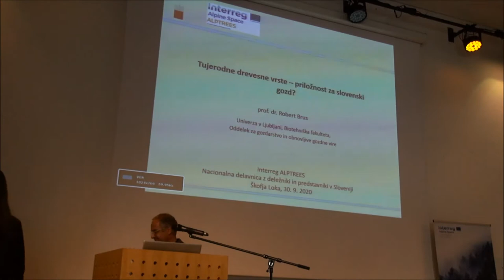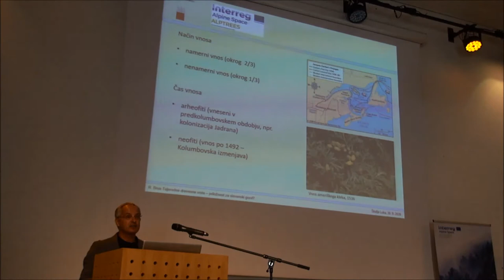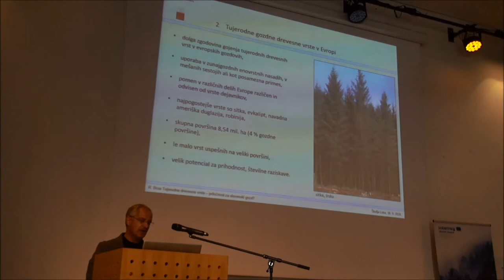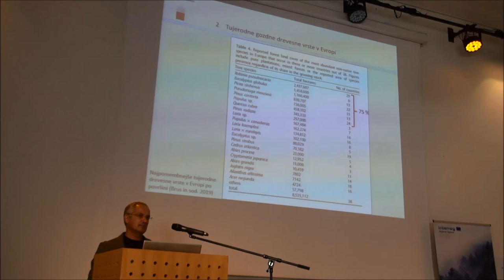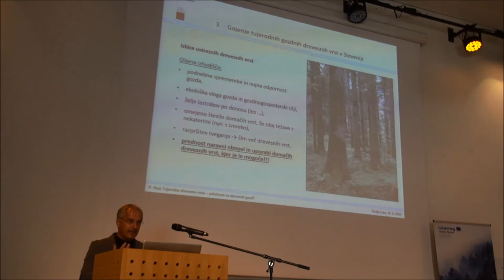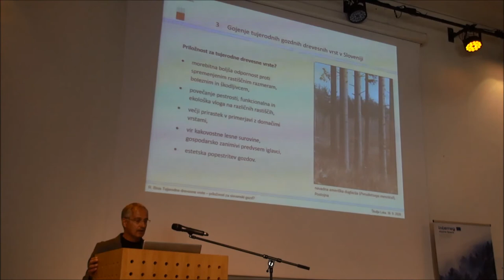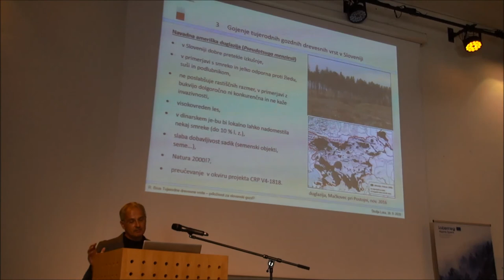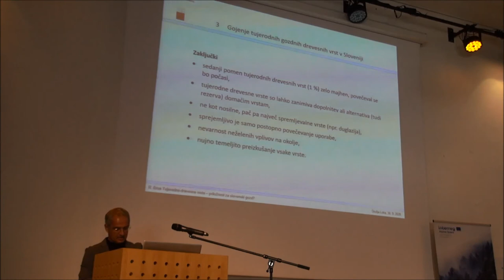4. ALPTREES Slovenian Stakeholder Workshop Robert Brus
Wednesday september, 30th 2020 the ALPTREES Slovenian Stakeholder Workshop took place in the Crystal Hall of Sokolski dom, Škofja Loka. The live event was organized by Development agency Sora in cooperation with ALPTREES project partners Slovenian Forestry Institute (SFI) and the Municipality of Maribor.

It was implemented by the Institute of the Republic of Slovenia for Nature Conservation who also were responsible for the workshop design.

The ALPTREES National Workshop was held with stakeholders and representatives in Slovenia in Slovenian language. Participants in the workshop were all experts and researchers in the field of forestry, nature conservation and horticulture or representatives of municipalities, who have experiences and interests in sustainable management and work with non-native tree species.

The workshop was opened by Gašper Kleč (director of Development agency Sora), Katharina Lapin (Alptrees project leader, BFW Vienna), Aleksander Marinšek (ALPTREES project leader for Slovenian Forestry Institute) and Teo Hrvoje Oršanič (director of Institute of the Republic of Slovenia for Nature Conservation).

Professionals and researchers gave lectures from different areas

- Tina Trampuš (Leader of the EUSALP Action Group 7, Institute of the Republic of Slovenia for Nature Conservation) presented different views on NNT.

- Robert Brus (Biotechnical faculty, Department of Forestry and Renewable Forest Resources)spoke about NNT and their potential for Slovenian forest the light of climate change.

- Sonja Rozman (Institute of the Republic of Slovenia for Nature Conservation) introduced the nature conservation aspect on NNT.

- Lena Marion (Tisa enterprise)

- Maks Merela (Biotechnical faculty, Department of wood science and technology) discussed about usefulness of invasive alien tree species from the urban environment.

Video by Matej Rupel